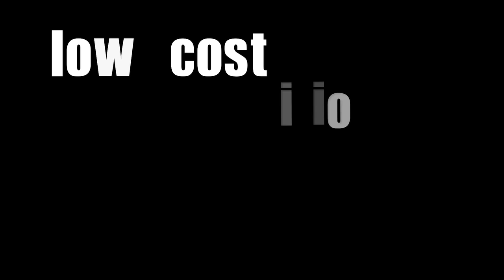miniCASTER® Satellite uplink kit for Europe, North Africa and Middle East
Live broadcasting and streaming from everywhere* -
for low budget in high definition. The satellite dish automatically points to the right satellite.

You are connected in 2 minutes. With the miniCASTER® the camera signal is converted in realtime and sended via Wi-Fi to the satellite modem - you get a wireless camera system, too - bandwith up to 4 Mbit/s upload good for 1280x720 25p HD-resolution

*Europe, parts of North Afria + Middle East